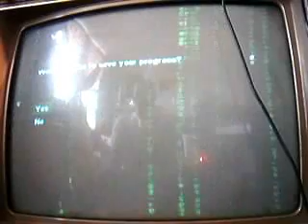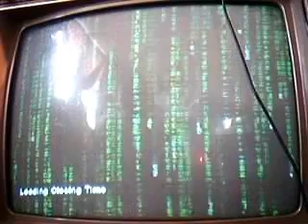Enter the Matrix commintery with Herowebcomics part 1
I LOVE Matrix!